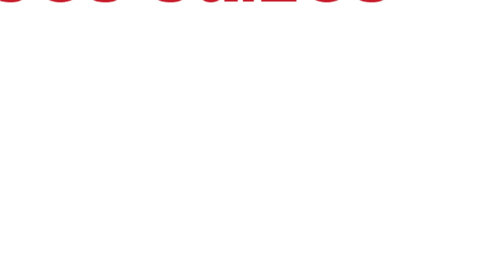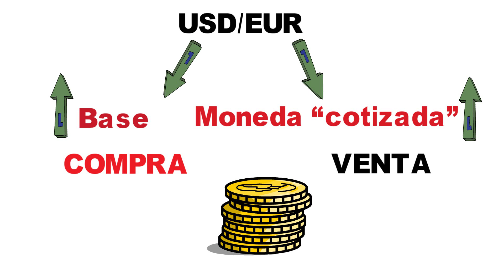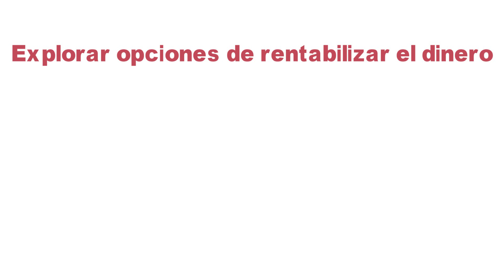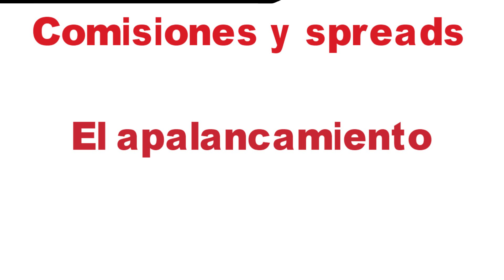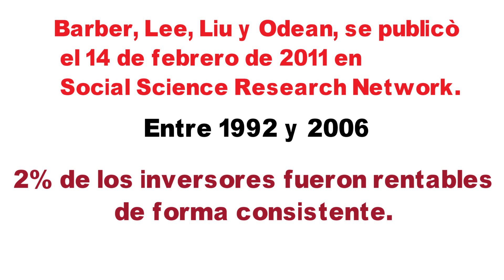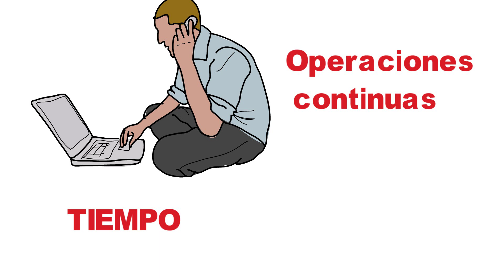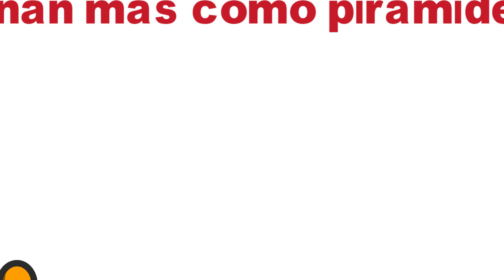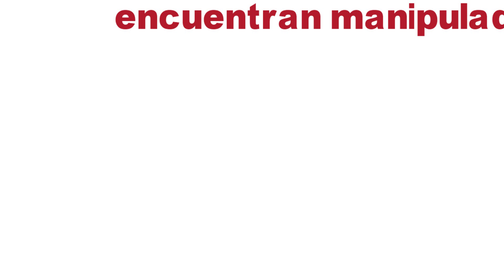¿ES SEGURO INVERTIR EN FOREX Y HACER TRADING CON CFD’S O ES ESTAFA? ¿CUALES SON LOS RIESGOS?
Forex es un mercado, donde se pueden comprar y vender las monedas màs importantes que circulan en el mundo.
Especialmente el dólar americano, el euro, el dólar canadiense, el dólar de Australia, la libra esterlina, los francos suizos.
Cuando se realizan operaciones se establecen CFDs qué son contratos por diferencias que permiten operar con los cruces de las principales divisas.
Los CFDs son derivados financieros, para este caso el activo subyacente son las divisas. Básicamente es una operaciòn en donde se realiza una compra y venta de monedas buscando establecer qué divisa se valorizarà con respecto a otra y pretendiendo ganar por esta diferencia.
Recordemos que el valor de una moneda está en continua fluctuaciòn por diversos factores, como por ejemplo la situaciòn econòmica de un país, las decisiones de los bancos centrales con respecto a las tasas de interés y noticias políticas relevantes.